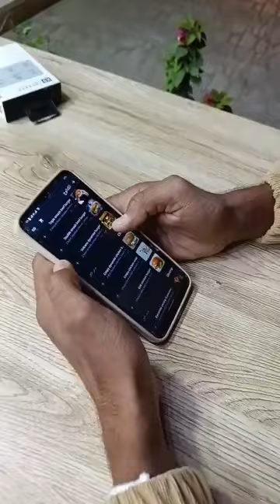Dynamite house hurghada